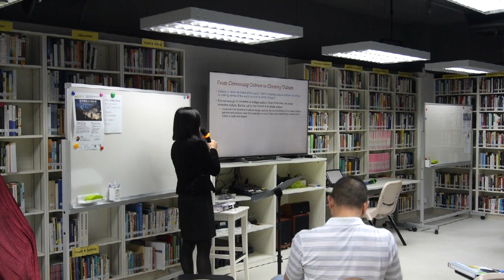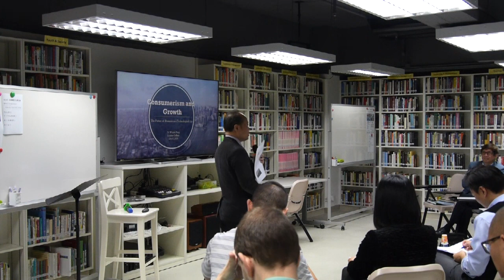Consumerism and Growth — Dr. Winnie Fung (with response from Dr. Kelvin Ho)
📈 🖥 What are the problems inherent to unending consumption and growth, and can technology save us from them?

Sometime in recent history people were sold the idea that economic growth was good, and that it was always good. This ties in nicely with the idea that people should consume things – the more, the better – and that people can be seen primarily as consumers. Technology has driven consumption (we get a new phone every year) as it has facilitated consumption (we can extract resources at a rate previously impossible). Economic growth has its place: it has brought people out of poverty and improved living standards across the globe. Endless growth and consumption, however, are significantly problematic. A Christian perspective can help identify the problems, and sketch what form solutions might take. It is up for discussion the extent to which technology – which played a key role in the problems – can play a role in the solutions.

👉 More from the "Future of Business in a Technological Age" Workshop Series »

🗣 Dr Winnie Fung studied at Harvard University, obtaining her BA in Applied Mathematics and PhD in Business Economics. She is an associate professor at Lumina College. Prior to Lumina, she was an associate professor of economics at Wheaton College, where she also earned an MA in Biblical Studies. She has taught microeconomic theory, development economics, health economics, and quantitative research methods. Her research interests focus on poverty alleviation and economic development. More »

🗣 Dr Kelvin Ho obtained undergraduate degrees at Hong Kong Baptist University (BSc), the University of Essex (MSc), and the University of South Australia (MBA) before completing his PhD in Business and Management at the University of South Australia. He has augmented his research interest in internet marketing, online consumer behaviours, and virtual community with practical experience in business start-ups and retailing. He now has over a decade of experience in managing international businesses, and is President of Frasetec Ltd.